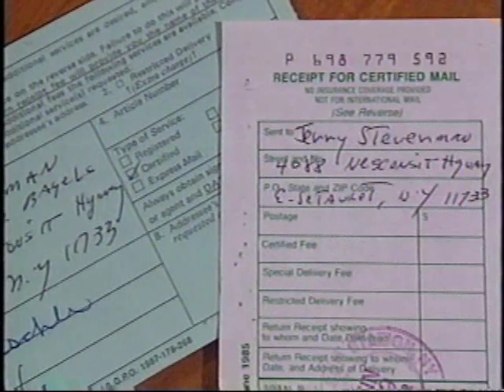A Question of Guilt-The Tankleff story- Trailer #2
You think you've heard and seen it all. You need to hear it from the man who started it all, and who surmised that Marty was innocent even during the course of the trial, as he sat in that courtroom, former Judge Stuart Namm! The Martin Tankleff story. Another case of injustice in Suffolk County, NY, by the judge who caused a five year investigation by the SIC of the Suffolk Count District Attorney's office and the Police Homicide Squad, and lost his robes as a result. After 17 years in prison for murders which he did not commit, a NY Appellate court finally sets the verdict aside. This is a trailer for a 56 minute documentary done in 1998 on the premise that Marty was not guilty. Hear Det. McCready in the witness box of a NC courtroom, being examined by a former Suffolk County judge, say that he never arrested an innocent person. This incredible documentary, now on DVD, which was never before available to the public, is available by sending a check or money order payable to Stuart Namm at 101 Marshview Rd., Hampstead, NC 28443, in the amount of $33.95, which includes $4.00 for shipping. The DVD's will be in our hands before the third week of February, in a very limited edition. You'll want to watch it time and time again! There is another trailer on this site.